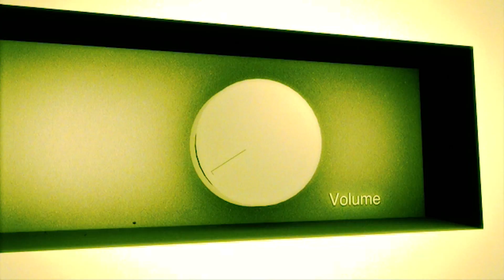REPETITIEKOT: Blu Samu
Muzikale samenwerkingen brachten Blu Samu onlangs van Antwerpen naar Brussel. Ondertussen is de piepjonge hiphopprinses er een rijzende ster in het Nederlands- én Franstalige mannenbastion. Onder de vleugels van Zwangere Guy en Le 77 mixt ze opzwepende hiphop en trap met zwoele soul en funk. Hoor je nog van!

Video: Thomas Kums voor Poppunt